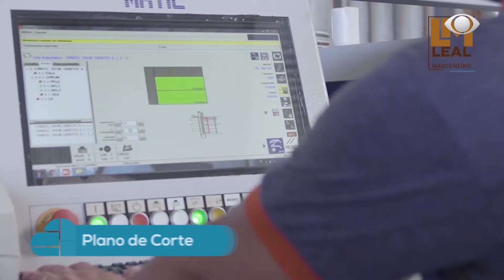JOGO ABERTO PIAUÍ 1º BLOCO - 27.08.2020